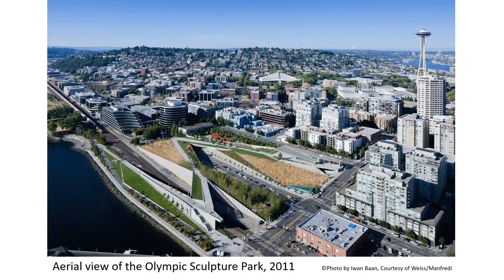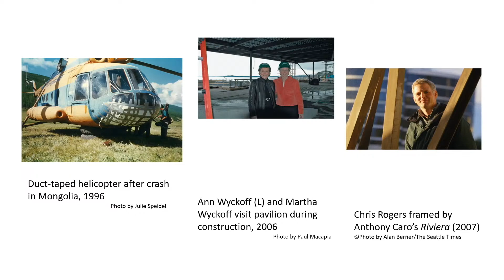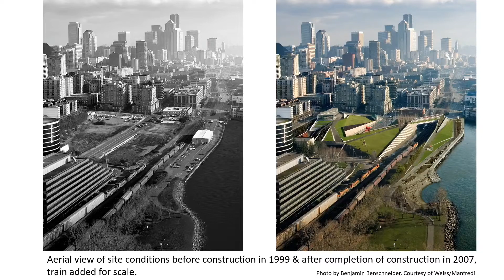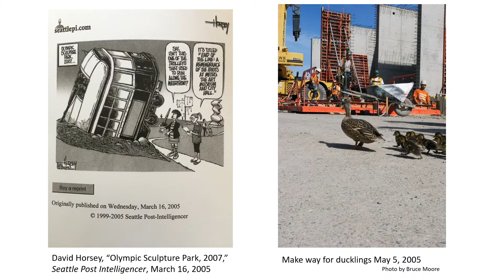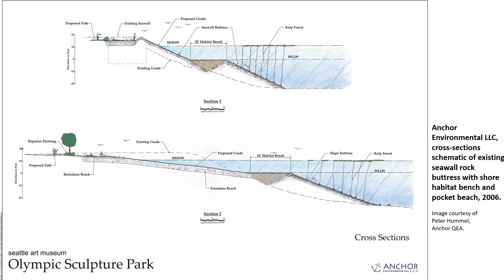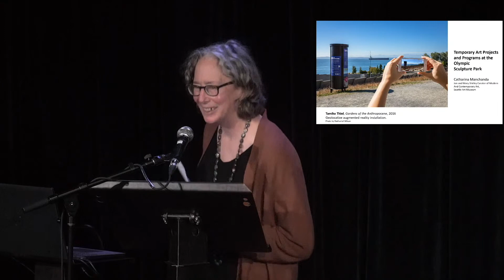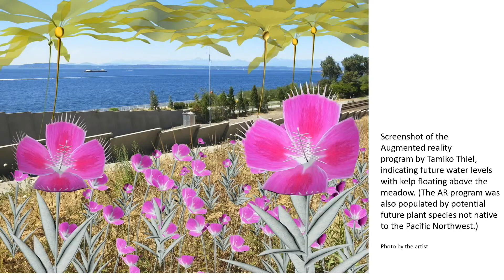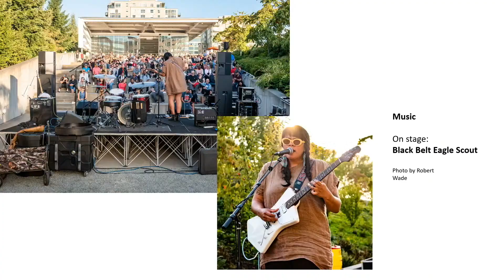Mimi Gardner Gates with Lynda V. Mapes & Catharina Manchanda: The Olympic Sculpture Park Innovation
When the Seattle Art Museum opened the Olympic Sculpture Park on the urban waterfront in 2007, it changed the way people could interact with art and experience the city's environment. The fact that it’s free and open to everyone makes the park one of the most inclusive places to see art in the Pacific Northwest.

The sculpture park contains pieces like Alexander Calder’s red sculpture The Eagle, Jaume Plensa’s giant head Echo, and Neukom Vivarium, a 60-foot nurse log in a custom-designed greenhouse, among many others. Although many people believe that the greatest work of art at the park is the park itself and the way it connects with its surroundings. Because of the efforts of the Seattle Art Museum and the city, instead of being filled with private condo buildings, this former industrial site has become a welcoming part of the waterfront for the public to enjoy sculptures, activities, and the gorgeous Elliott Bay views.

The new book Seattle’s Olympic Sculpture Park: A Place for Art, Environment, and an Open Mind, pays homage to the interconnected spirit of the park. Mimi Gardner Gates — the director of the Seattle Art Museum (1994–2009) at the time of the Sculpture Park's conception and creation — edited this collection of writings and images about the park and how public-private partnerships can create innovative civic spaces. Other contributors include Barry Bergdoll, Lisa Graziose Corrin, Renée Devine, Mark Dion, Teresita Fernández, Leonard Garfield, Jerry Gorovoy for Louise Bourgeois, Michael A. Manfredi, Lynda V. Mapes, Roy McMakin, Peter Reed, Pedro Reyes, Maggie Walker, and Marion Weiss.

Seattle Times journalist Lynda V. Mapes joins Gates in discussion about the remarkable waterfront park and how it might inspire future innovation in civic spaces.

Mimi Gardner Gates was director of the Seattle Art Museum for fifteen years and is now director emerita, overseeing the Gardner Center for Asian Art and Ideas. Previously, she spent nineteen years at Yale University Art Gallery, the last seven-and-a-half of those years as director. She is a fellow of the Yale Corporation; Chairman of the Dunhuang Foundation; Chairman of the Blakemore Foundation; a trustee of the San Francisco Asian Art Museum; a trustee of the H. John Heinz III Center for Science, Economics and the Environment, and serves on the boards of the Yale University Art Gallery, the Northwest African American Museum, the Terra Foundation, and Copper Canyon Press. Dr. Gates formerly chaired the National Indemnity Program at the National Endowment for the Arts and served on the Getty Leadership Institute Advisory Committee.

Lynda V. Mapes is a journalist, author, and close observer of the natural world, and covers natural history, environmental topics, and issues related to Pacific Northwest indigenous cultures for The Seattle Times. Over the course of her career she has won numerous awards, including the international 2019 and 2012 Kavli gold award for science journalism from the American Association for the Advancement of Science, the world’s largest professional science association. She has written six books, including Orca Shared Waters Shared Home, winner of the 2021 National Outdoor Book Award, and Elwha, a River Reborn.

Catharina Manchanda joined the Seattle Art Museum as the Jon & Mary Shirley Curator of Modern & Contemporary Art in 2011. Notable exhibitions for SAM include Pop Departures (2014-15), City Dwellers: Contemporary Art from India (2015), Figuring History: Robert Colescott, Kerry James Marshall, Mickalene Thomas (2017), and Frisson: The Richard E. Lang and Jane Lang Davis Collection (2021). Prior to joining SAM, she was the Senior Curator of Exhibitions at the Wexner Center for the Arts in Columbus, Ohio. She has also worked in curatorial positions at the Mildred Lane Kemper Art Museum, St. Louis; the Museum of Modern Art, New York; the Solomon R. Guggenheim Museum; and the Philadelphia Museum of Art. She is the recipient of numerous international awards including an Andy Warhol Foundation grant, Getty Library Research grant, and others.

Presented by Town Hall Seattle.